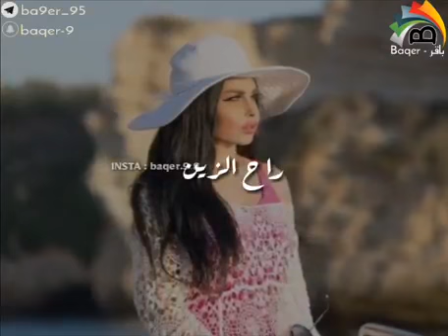# راح - الزين - الدكتوره رفيف الياسري # الله يرحمها